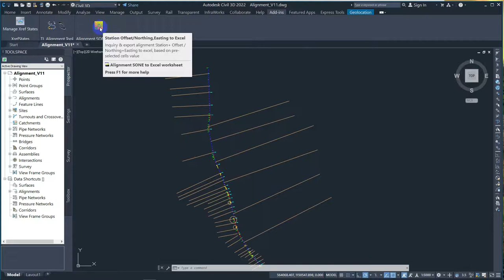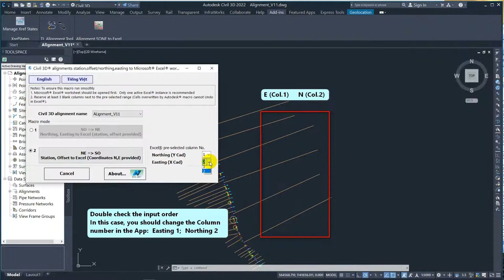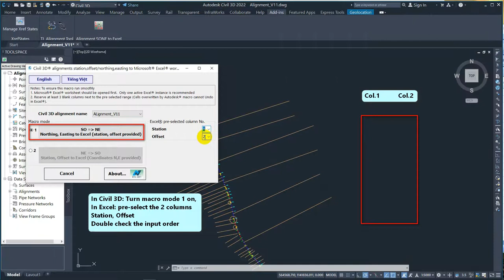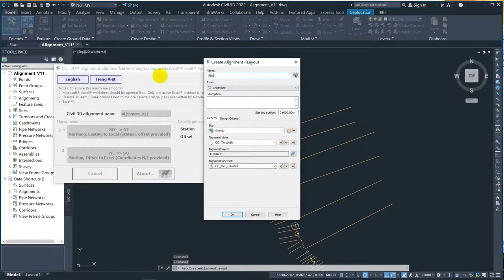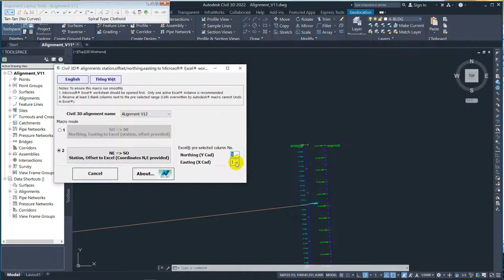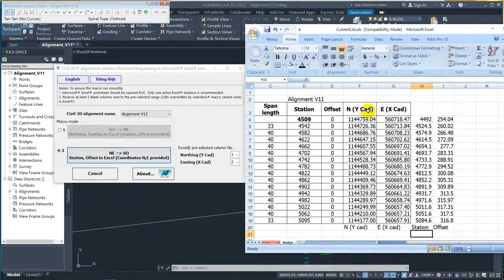Civil 3D to Excel (Civil 3D® alignment Station Offset / Northing Easting to Excel®)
Inquiry & export Autodesk® Civil 3D® alignments station, offset/ northing, easting to Microsoft® Excel® worksheet, based on pre-selected cells value
Compatible with 64-bit Autodesk® Civil 3D® from 2015 and later; offline Microsoft® Excel® version from 2007 or later.
App is digitally signed.